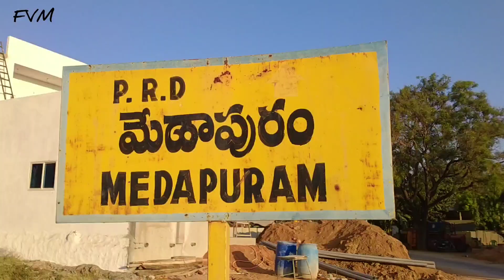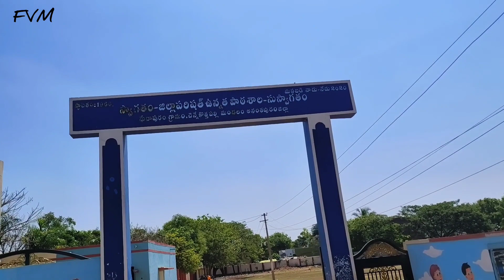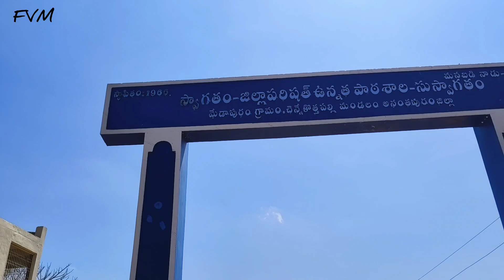మేడాపురం గ్రామం చరిత్ర || మేడాపురం vlogs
మా గ్రామం మేడాపురం చరిత్ర విశేషాలు @funvillagemedapuram Medapuram Medapuram history vlogs village history